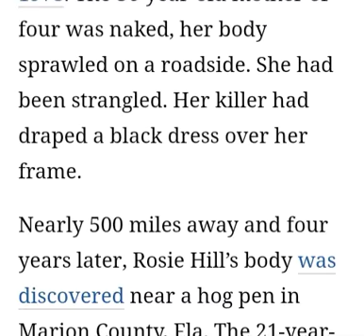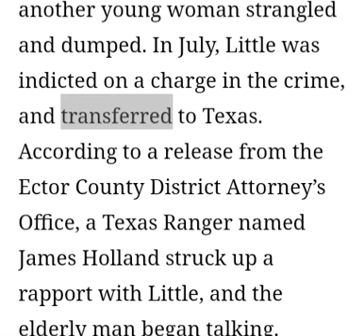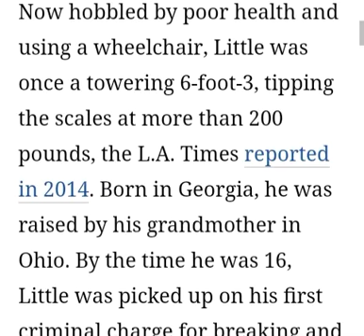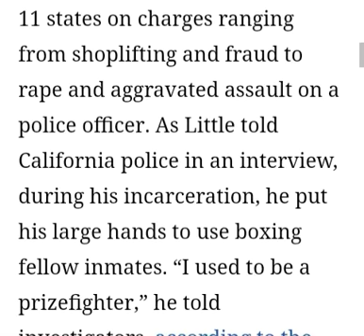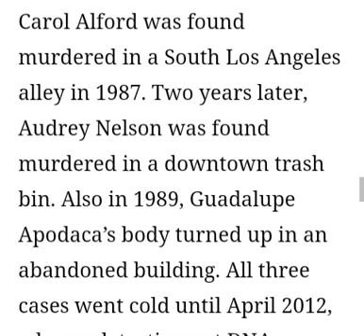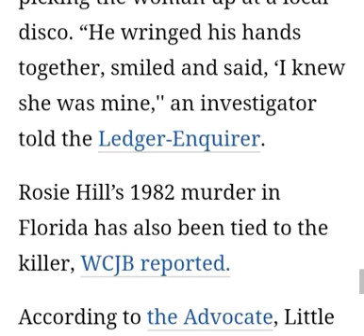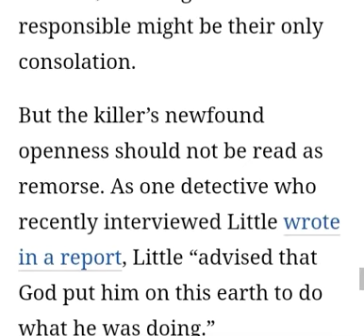new🗣️🗣️🗣️😵😱🙏Omg!! Little has taken the life of 90 victims 😵 what a monster evil 👿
Not only has little been convicted of murder but he has 90 victims serial killer sad my heart goes out to the family and friends of the victims 🙏🙏 🙏💯

I hope all VICTIMS can be found or discovered for there families wow horrific and sad 🙏😢